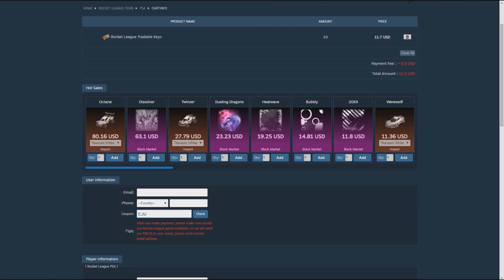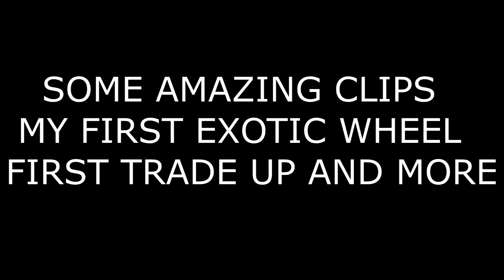MY FIRST EVER BLACK MARKET,TRADE UP ,EXOTIC AND MORE ON ROCKET LEAGUE (RARE FOOTAGE)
NOT MANY PEOPLE HAVE EVER SEEN THIS HOPE U ENJOY THESE OLD SCHOOL CLIPS